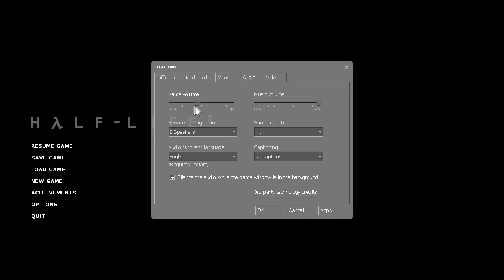Lets Play Half-Life 2 #1- It begins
I hope you guys enjoy my new lets play